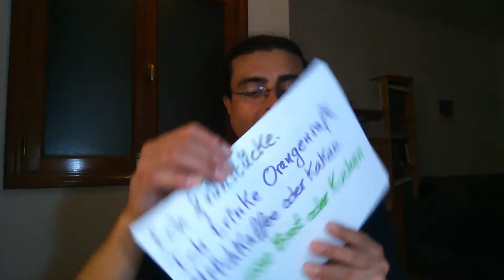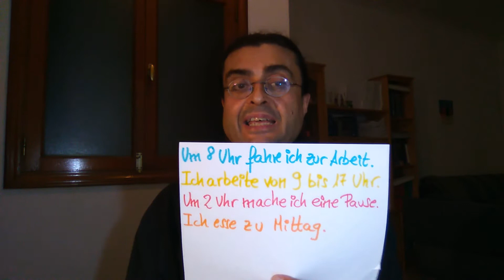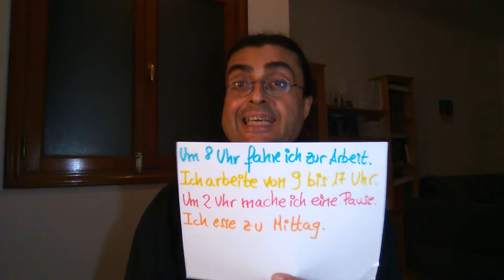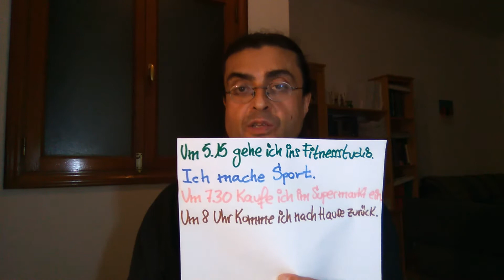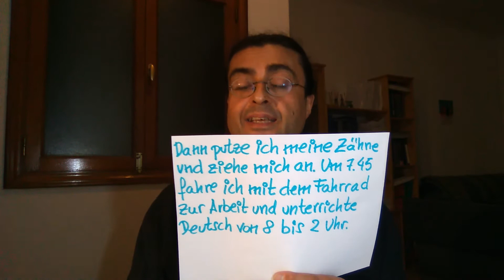DER TAGESABLAUF - La rutina diaria en alemán (subtitulado español - alemán).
Hallo, liebe Freunde! Na, wie geht's?
Im diesem Video lernen wir, wie wir auf Deutsch unseren Alltag beschreiben können.
En este vídeo vamos a aprender cómo podemos describir nuestra rutina diaria.
Expresiones usadas:
Ich stehe um 7 Uhr auf.
Ich gehe ins Badezimmer, ich wasche mich, ich putze meine Zähne, ich ziehe mich an.
Ich frühstücke. ich trinke Orangensaft, Milchkaffee oder Kakao. Ich esse Brot oder Kuchen.
Um 8 Uhr fahre ich zur Arbeit.
Ich arbeite von 9 bis 17 Uhr.
Um 2 Uhr mache ich eine Pause.
Ich esse zu Mittag.
Um 5.15 gehe ich ins Fitnessstudio.
Ich mache Sport.
Um 7.30 kaufe ich im Supermarkt ein.
Um 8 Uhr komme ich nach Hause zurück.
Ich mache das Abendessen.
Ich esse zu Abend.
Von 10 Uhr bis 11.30 sehe ich fern.
Um 11.45 gehe ich schlafen.
Ich stehe normalerweise um 6 Uhr auf. Zuerst gehe ich ins Badezimmer. Dann trinke ich ein Glas Wasser und eine Tasse Kaffee. Danach mache ich 25 oder 30 Minuten Meditation.
Ich frühstücke um 7 Uhr. Ich trinke ein groβes Glas Saft mit Orange, Zitrone, Banane, Papaya und Melone, und eine Tasse Milchkaffee dazu. Ich esse Brot mit Olivenöl oder ein Stück Kuchen.
Dann putze ich die Zähne und ziehe mich an. Um 7.45 fahre ich mit dem Fahrrad zur Arbeit und unterrichte von 8 bis 2 Uhr.
Um 2.10 fahre ich zum Schwimmbad. Ich schwimme mindestens eine Stunde. Danach fahre ich nach Hause und esse etwas. Normalerweise esse ich Gemüse, Bohnen, Reis, Pasta oder Salat.
Später arbeite ich am Computer. Ich lese meine E-Mails, bereite die nächsten Deutschunterrichtstunden vor oder drehe ein neues Video für meinen Youtube Kanal.
Und 7 Uhr hole ich oft meine Kinder ab und wir gehen spazieren. Wir laufen durch die Stadt, in den Park, auf den Strand oder in den Hafen. Um 9 Uhr bringe ich sie nach Hause zurück.
Dann dusche ich mich und mache das Abendessen. Ich esse normalerweise einen groβen Salat mit Tomate, Zwiebel, Gurke, Avocado, Apfel und Rosinen.
Danach surfe ich im Internet oder schaue ich mir einen Film an. Zwischen 11.30 und 12 gehe ich schlafen.